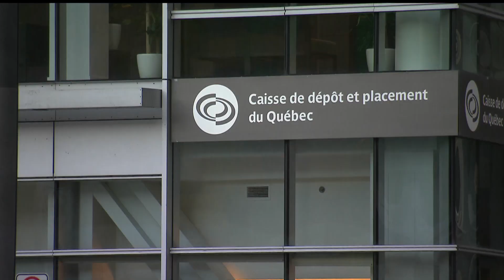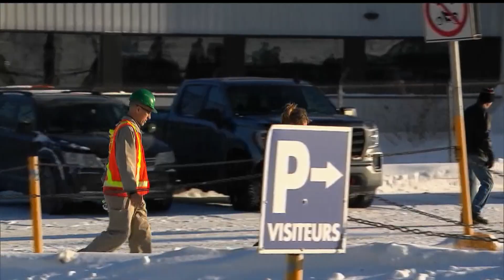Bombardier sells rail division to manage rising debt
Bombardier is selling off its rail division to help manage growing debt just days after announcing the sale of its passenger plane division.